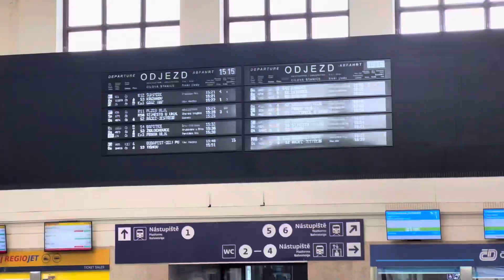Harley Davidson, Super Rally, Roadtrip, Brno, Czech Republic 🇨🇿 Day Nine, 18/05/2024